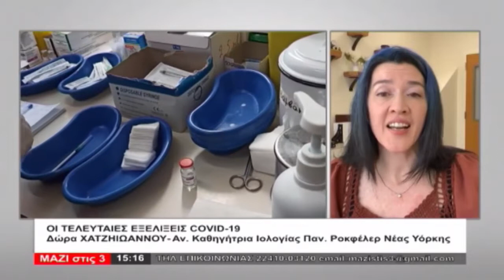ΜΑΖΙ ΣΤΙΣ 3 (30.06.2022) - ΜΕΡΟΣ Α